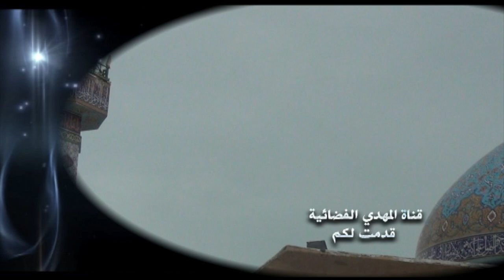خطبة الجمعة - السيد أحمد الشيرازي - لا تتبع نعم الناس - 2